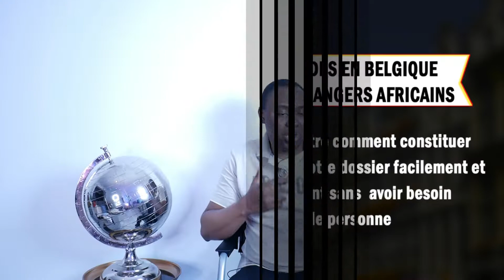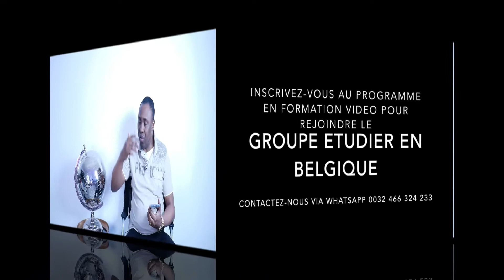ᴜɴ ᴄᴏᴜᴘʟᴇ ᴘᴇᴜᴛ -ɪʟ ᴊᴜᴍʟᴇʀ ʟᴇᴜʀ ꜱᴀʟᴀɪʀᴇ ᴇᴛ ᴠᴏᴜꜱ ᴘʀᴇɴᴅʀᴇ ᴇɴ ᴄʜᴀʀɢᴇ ?